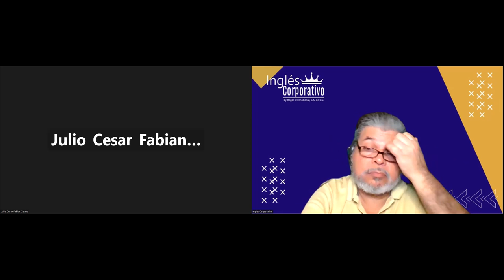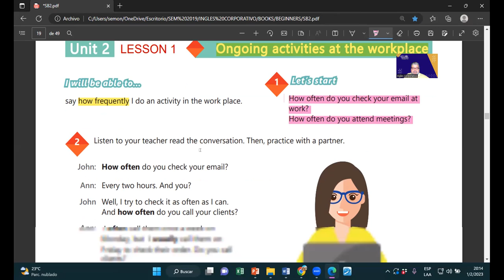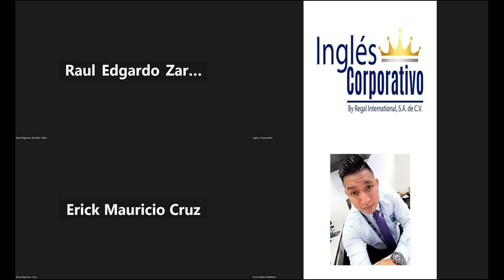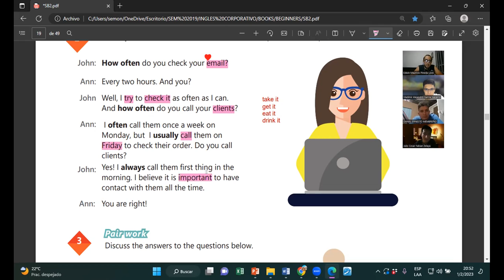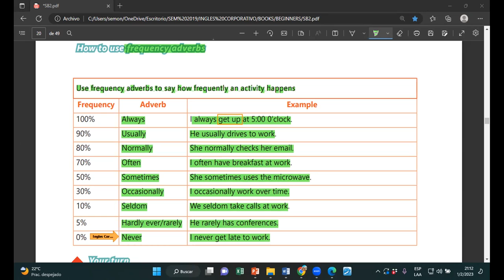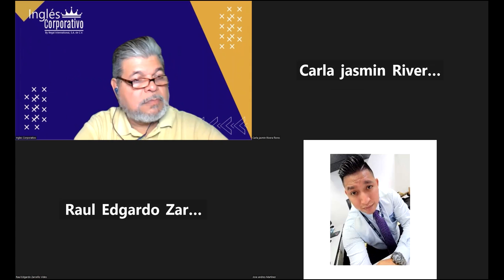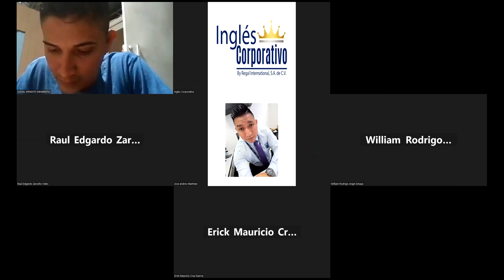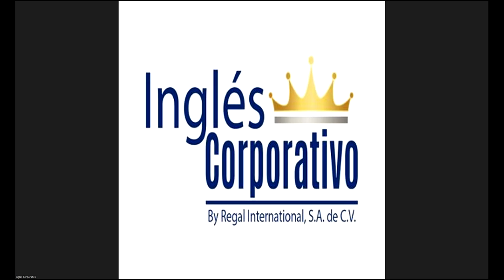SESION 6-01-02-2023-29750-8048-0007/2023-MONTOYA-HOW TO USE FREQUENCY ADVERBS